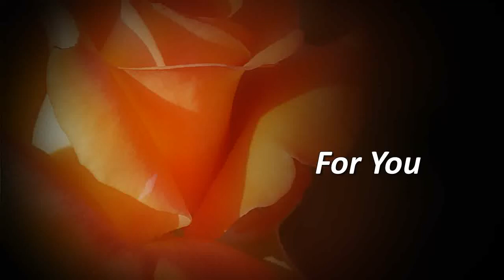For You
Beautiful Roses.